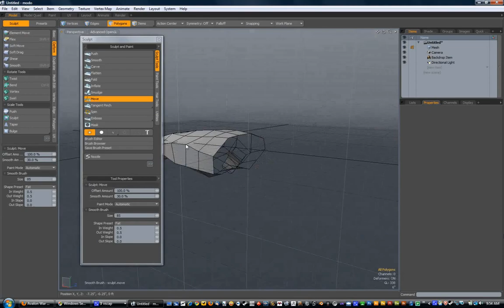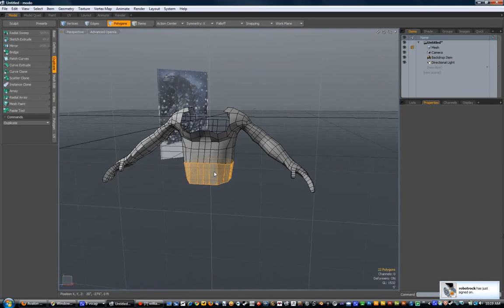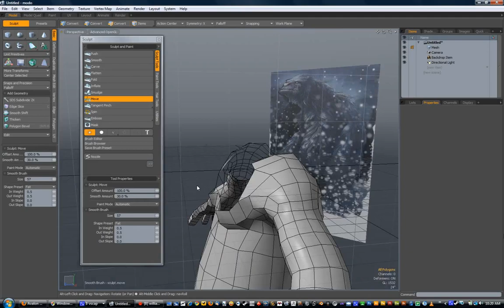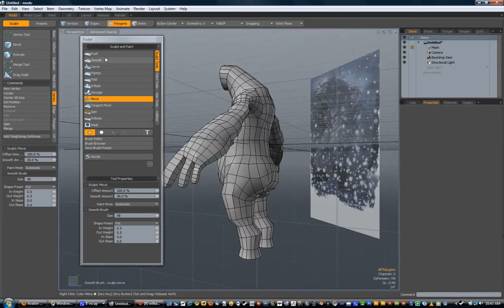(Part 1) modeling, 3D total Abominable Snowman challenge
This time lapse was done in modo in about an hour.  At this stage I am just looking for basic forms and clean topology.  I originally captured this using 1 frame a second and had to recapture it so it would play at 30fps... fail at the beginning where I'm opening windows media player and end where it loops :P